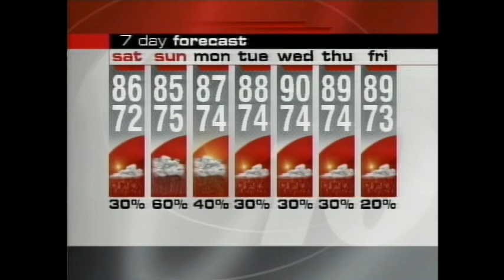Resume Tape # 1 - 2004/2005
Severe weather coverage - Hurricane Jeanne. Studio, and field reporting from Tampa, FL